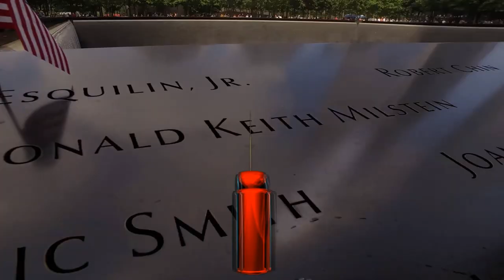EL FAMOSO CHARLY RUIZ BAILANDO QUIEN NO LLORA POR AMOR 2021 GRUPO DAIKOKU SONIDO PASION LATINO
ATT.